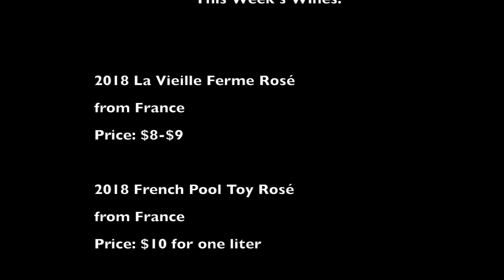Cheap Rosé Taste Test!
Can you get a decent rosé for less than $10? We blind-taste three easy-to-find rosés that cost between $8 and $9.99 to find out which is the best. Which summer pink makes the cut? And which one tastes absolutely "disgusting"?

We assembled two wines from France and one from California for this tasting. Here's what we tried: